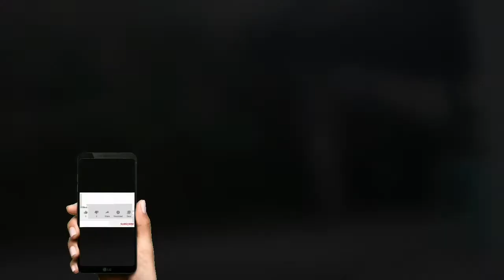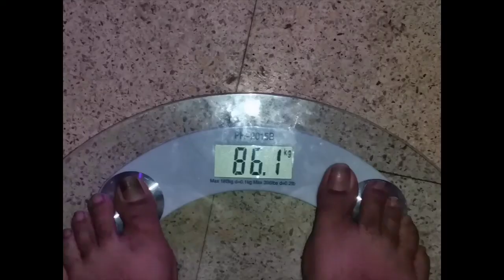Jumping Rope Challenge [Day 17]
Today I got 200 jumps! Yey!!! Hoping to get more!!!